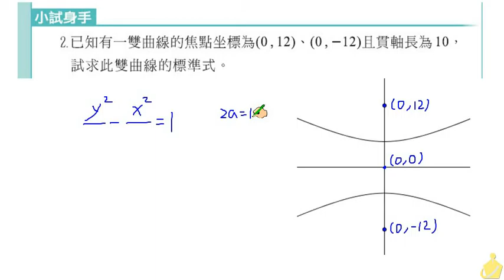職校數學CIV陳版第一章1-5小試身手2